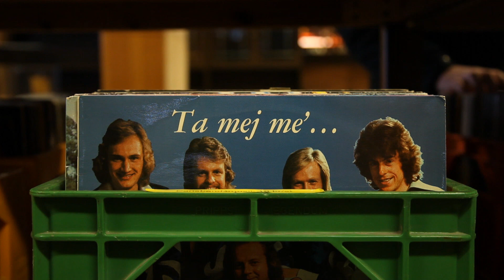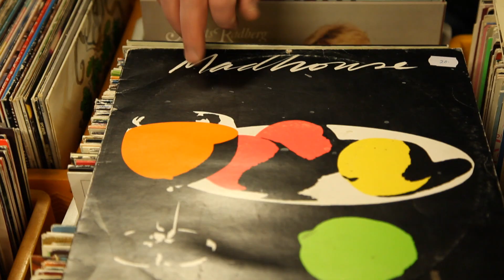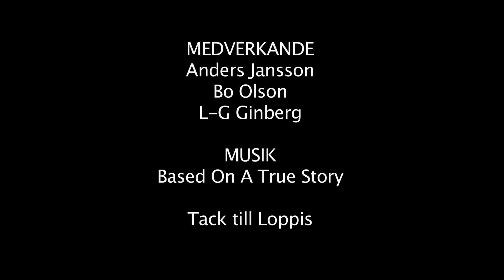Anders & Bassen på vinyljakt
Anders och Bo hade Duvan, stans populäraste skivbutik under 70-80talet. Idag finns många av deras LP-skivor på stadens loppis. Jag tog med dom på en liten vinyl-jakt.